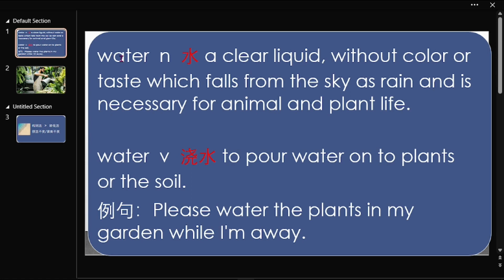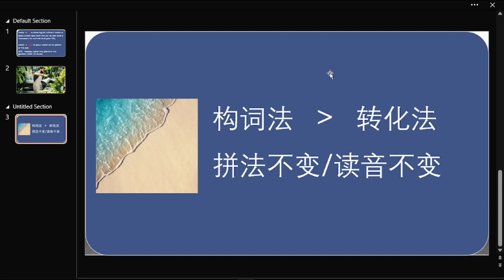《英语源自生活》《单词记忆系列4 》. 记忆单词必须用科学和系统的方法，长期的坚持，可以达到或接近“过目不忘”。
本期提示：通过 water 的词性转化说明转化法的简单但是实用的特点。